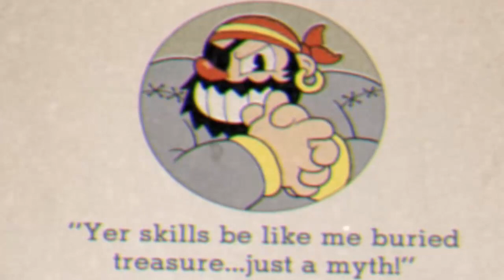Cuphead What I been up to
Soooo I beat island 2 but. The last 3 bosses was on Simple. And I can't let that happen sooooo let's finish what we started!